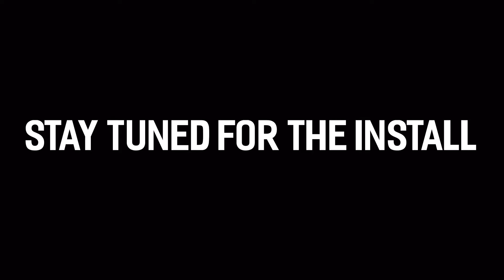Prepping Patio For Concrete Micro Topping.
This customer is getting his front and back patios resurfaced with a concrete overlay and ashlar slate design stencil. This video is the prep day. Coating and stencil will be the following video.